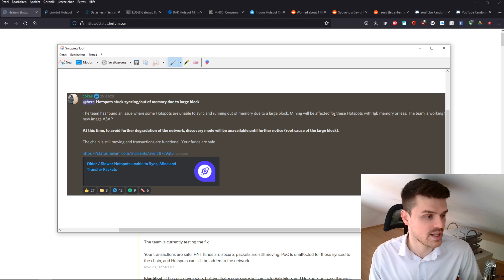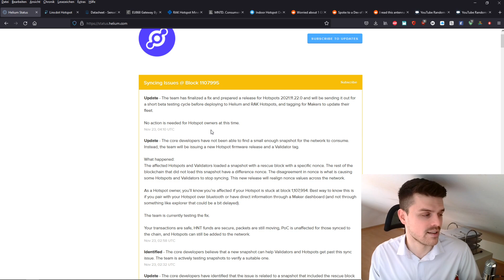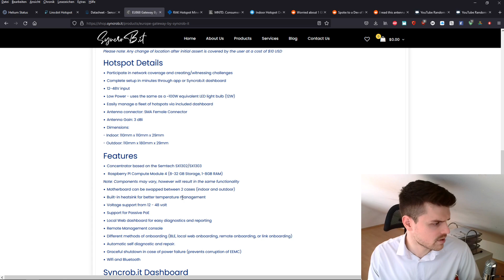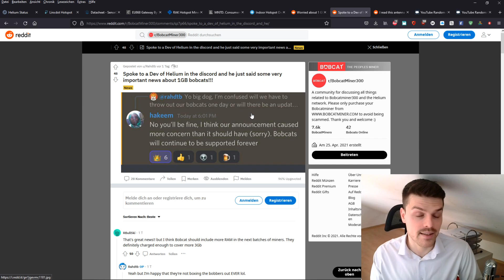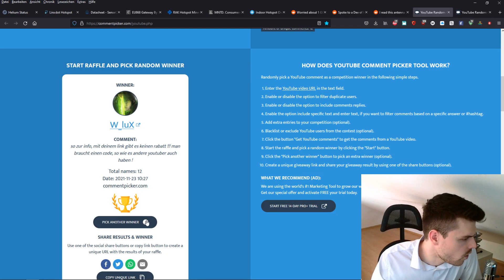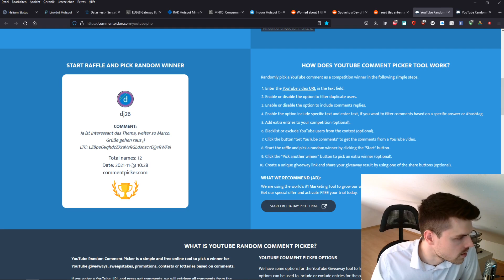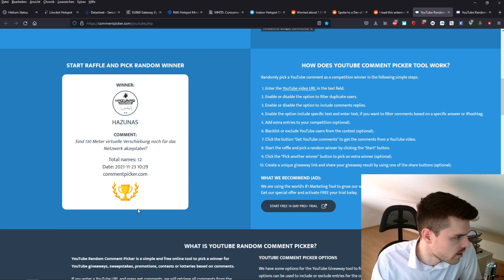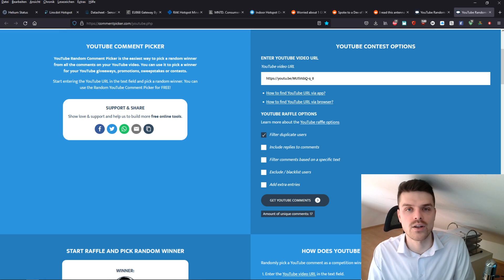Bobcat Miner bald WERTLOS?! DIESES ENTWICKLER UPDATE wirft Fragen auf?!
Kryptowährungen kaufen...

❗NOCH FRAGEN?

Litecoin - MTJueayVKABQY6druMuFGAvEiqWLDK5d2A
Bitcoin - 3G3CUoQijq5nFrNvhXtUJJBrDhkBFef8Tp
Ethereum - 0x76a718fd9e5c71d2f2fe8ea40564904b9b0f039a
USDT - 0xdb673942a2b1babdd72f4c3c271d9e0f73911e1f
USD Coin - 0xdb673942a2b1babdd72f4c3c271d9e0f73911e1f
Doge - DCdJ3X34RrnJkZPQESVUJFMZeyKH2uVKJL